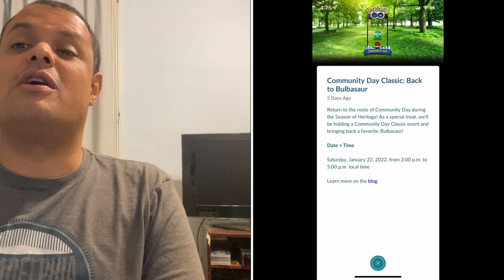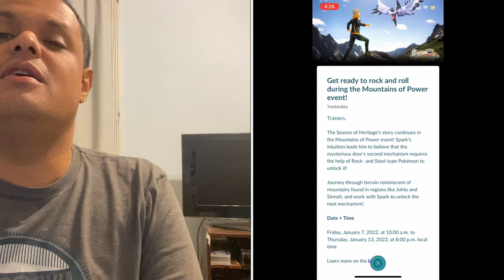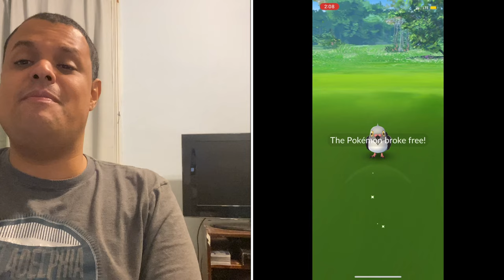Pokémon Go News Episode 217 (Bulbasaur Community Day Classic, Mountains of Power, & more)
Due to the passing of my dog over the holidays on Christmas Eve and also the holidays I wasn’t able to make a video but I’m back. In this video I talk about Bulbasaur Community Day Classic, Mountains of Power, and more.

There’s a SECRET Shiny Pokémon in Pokémon Go Holiday Event!

My Mersona